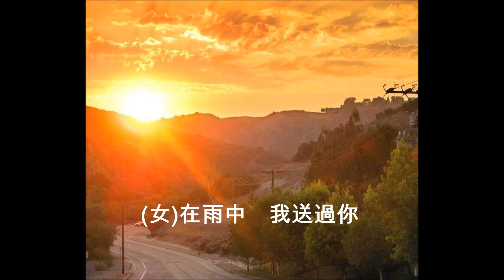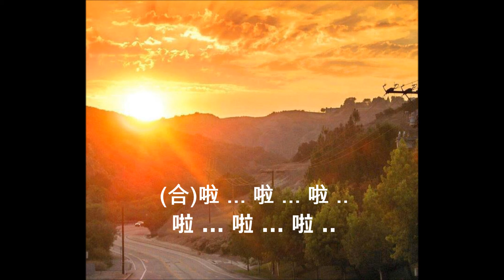在雨中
寶哥鬼叫系列
純自娛